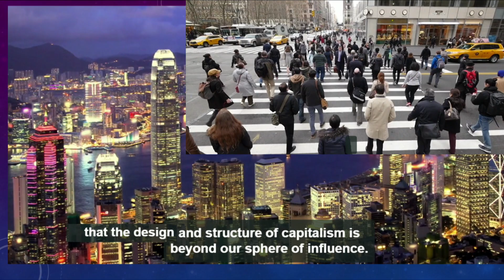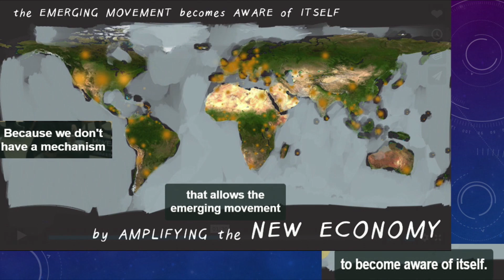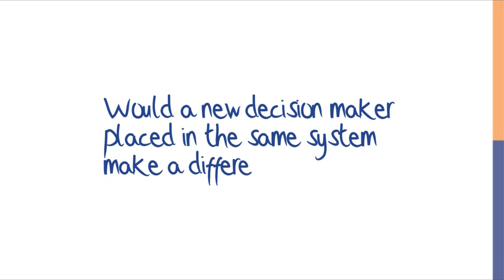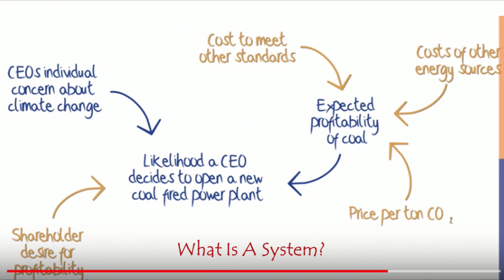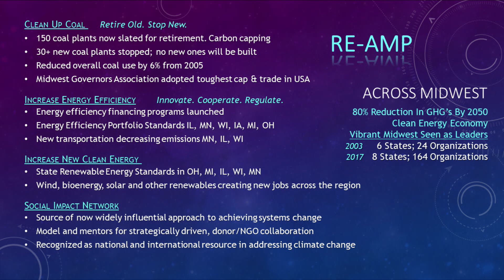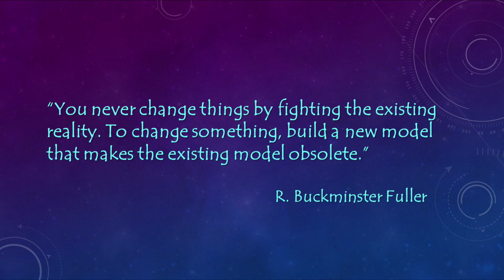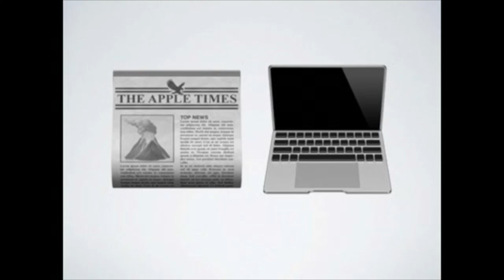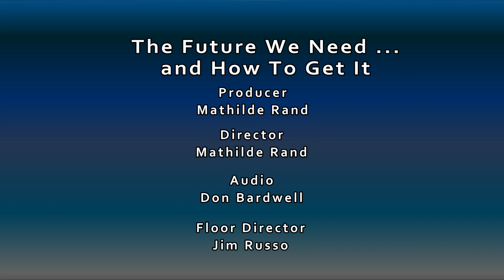6.1 Future We Need: Changing the Game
How to change the game and build our own future? Nancy Glock-Grueneich presents many options from The Next System Project and the Reversing Runaway Inequality Campaign to name just two. Two videos about understanding of systems and the changes in Taiwan are shown to underscore her reasons that a new future is possible.